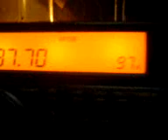136kHz OK1DTN DFCW signal with QSO in SN0JH.3gp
136kHz DFCW signal with 2-way QSO in specjal evening SN0JH